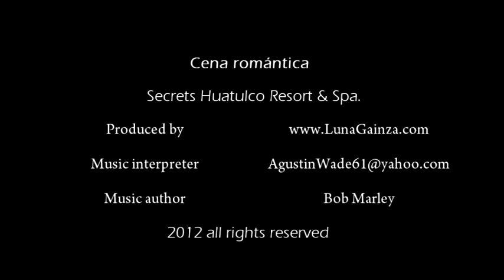Romantic Dinner Secrets Huatulco by Photographer Huatulco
Secrets Huatulco Resort & Spa offers you: Romantic dinner by photographer huatulco
music author: Bob Marley